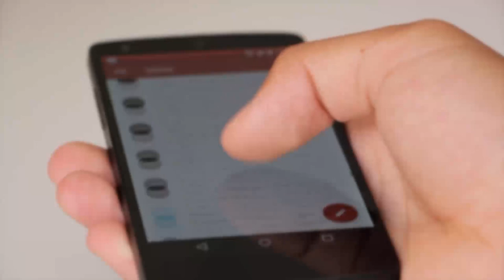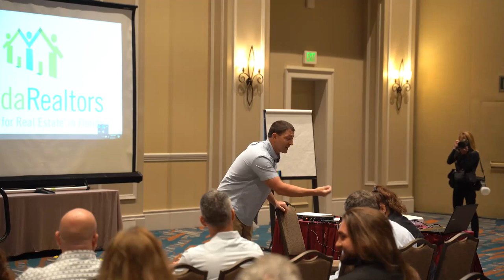Look for the Loyal Clients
Download all my free real estate scripts and the 60 Day Challenge for real estate agents in the free courses Ricky's next appearance

Ricky